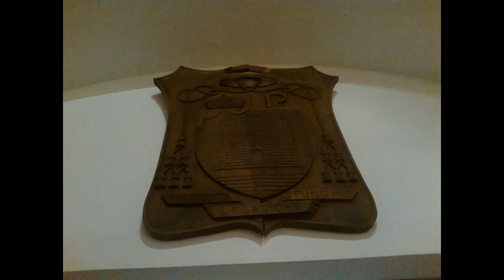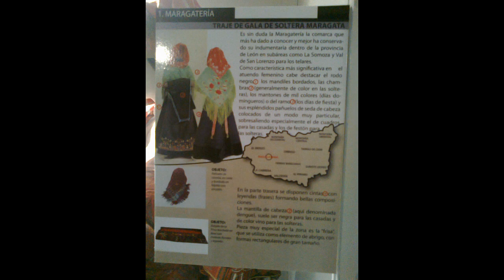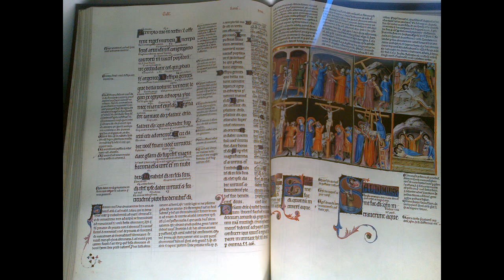Astorga (León, España) 1ª Parte [HD]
Asturica Augusta, hoy conocida como Astorga. Se encuentra en el centro de la provincia de León. Siendo una de las ciudades más históricas y relevantes del Reino de León.